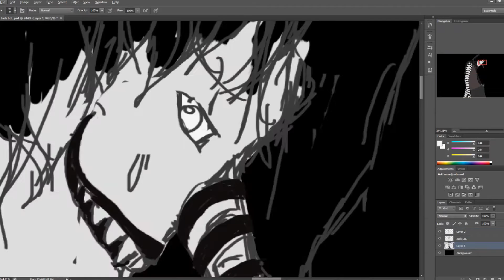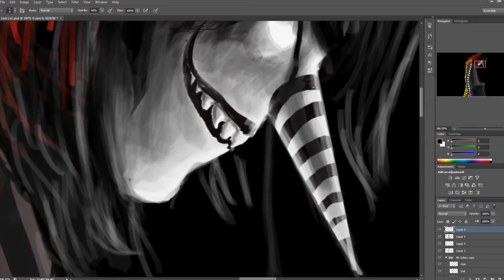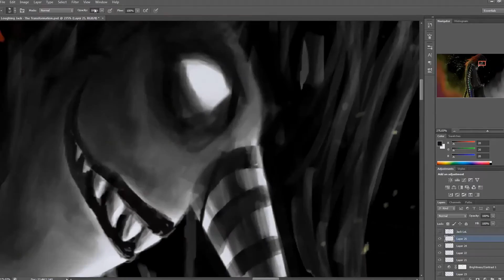Speed Paint - Laughing Jack (in a box)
Laughing Jack disintegrating to his colorless form. Appropriate song tittle right? Thank you all so much :D!!!

                                  ~Music~
Song:  Disintegrating